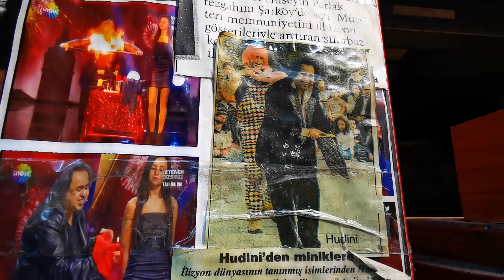Gala Kokoreç | Sihirbaz Huduni Show Çok Şaşırdım 🤭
" Sihirbaz Hudini " abimize sevgilerimizle... Gala Kokoreç Sefaköy / İstanbul'da...

İstanbul maceralarımız devam ederken sizlere değerli bir sihirbaz abimden show göstermek istedim... Kameralarıma bakalım daha neler yansıyacak 🇹🇷👍🇹🇷

Merhaba Arkadaşlar,
Ben Osman KOC , Danimarka`da yaşıyorum ve Youtube Kanalımda Türkiye ve Danimarkadan gezi, eğlence , komedi , şaka , şarkı , vlog ,
montaj , tepki ve benzeri bir sürü video paylaşıyorum...

Kullandığım Ekipmanlarım:
DJI Osmo Mobile 3 (Gimbal)
Huawei P30 Pro Mobil Telefon
VSDC Video Editör (Video Edit)
Corel Draw X8 (Grafik Programı)
GoldWave (Ses Düzenleme Programı)